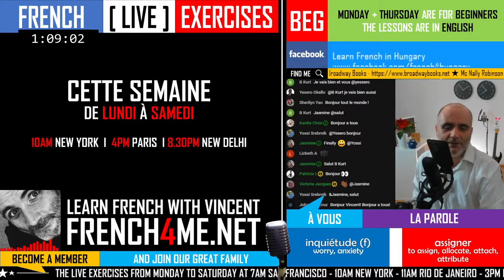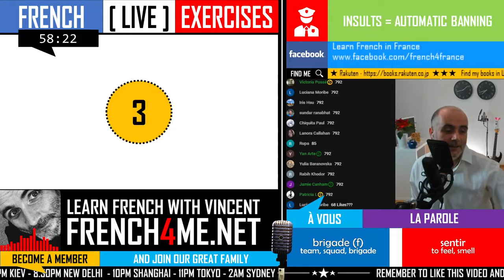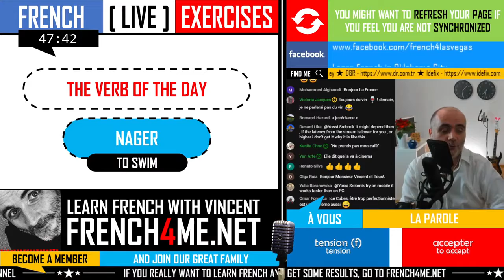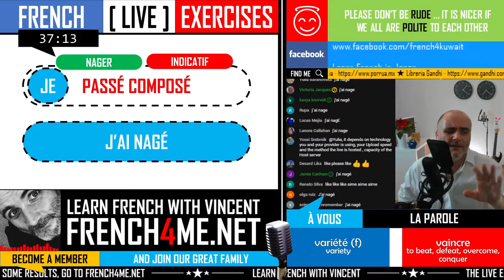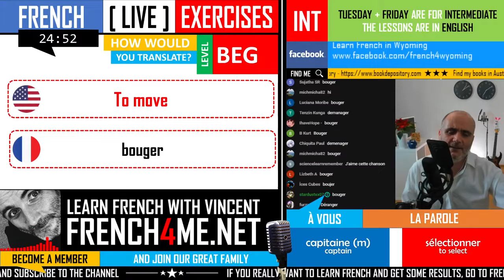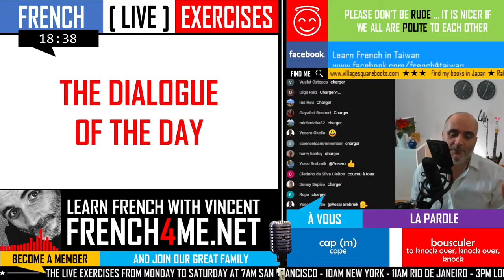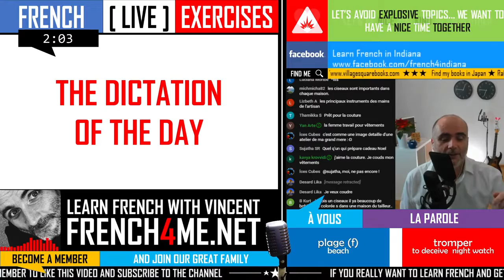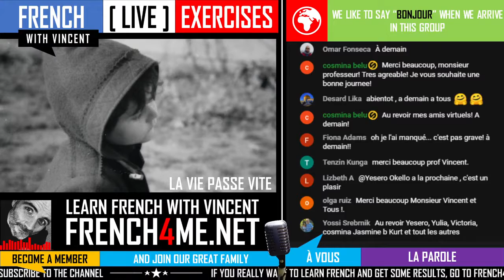LEARN FRENCH IN 5 DAYS I EXERCISES FOR BEGINNERS I EPISODE 07